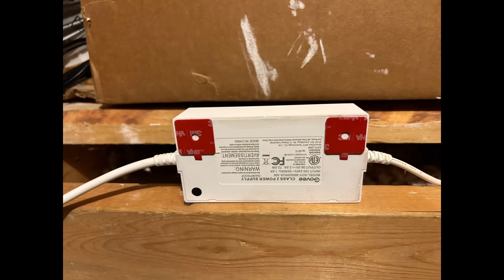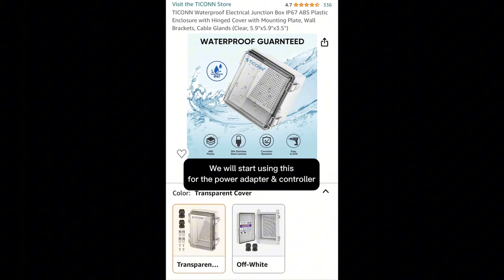Govee Lights( My Home Review) The Do’s & Don’ts @GOVEE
Hello everyone and welcome back. Five months ago I attempted to install the Govee outdoor permanent lighting on my home and add another skill to my bag for my Christmas light installs. I also had in mind that I would possibly start a YouTube channel so I could share my knowledge of what troubleshooting I've done on my install with you all. Hours of studying this product and its endless possibilities, Im happy to share this video of my home install so your next purchase is without hesitation and your install is a success. My family and I thank you for taking the time out of your day to watch one of my videos. Together you and I can make some change with our expensive investments. Till the next video, much love for your support to the channel

Dewalt 20v Cable Stapler

Dewalt Staples

Govee 100 ft Outdoor Permanent Lighting

Govee 50ft Outdoor Permanent Lighting

*PRO EDITONS*
Govee Pro's 100ft

Govee Pro's 200ft

BTF-3 PIn 18 Awg LED Addressable Wire

LED Clips